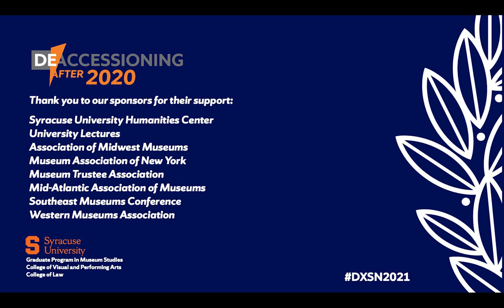Deaccessioning After 2020 - Keynote: Deaccessioning on the Tip of an Iceberg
Kaywin Feldman, Director, National Gallery of Art